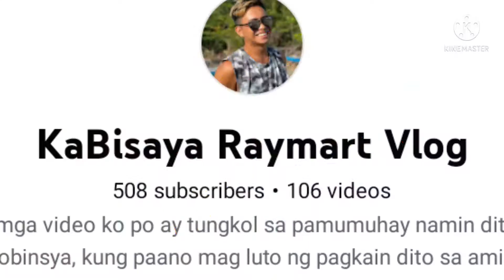Celebrating Third Months on YouTube+Facemask Giveaway sa mga Supporters | 500subs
Maraming salamat sa LAHAT na nagpapatuloy sumuporta sa akin. Thirds months na Ako na gumagawa ng video Dito sa YouTube kahit sa maliit na bagay mapapasalamatan ko Ang aking mga Supporters heheheh pasensya na Hindi ko nabigyan lahat pero hayaan niyo hinding Hindi ko makakalinutan ang mga taong nandiyan na patuloy na sumusuporta saakin. God bless sa ating lahat. Maraming maraming salamat po sainyo.